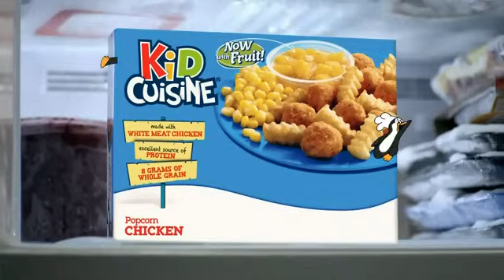Kid Cuisine Peaches Commercial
PEACHES YAY

I do not own the contents of this video.